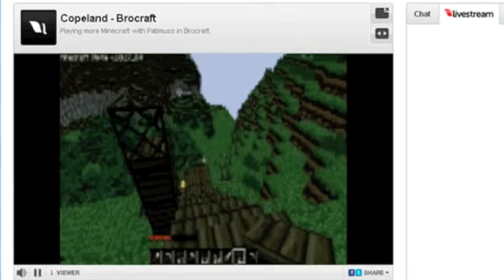Original Herobrine Stream by BroCraft | Minecraft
This is a clip from the original Herobrine Stream by BroCraft! I didn't record it thought someone else did. Go check out their channel down below.